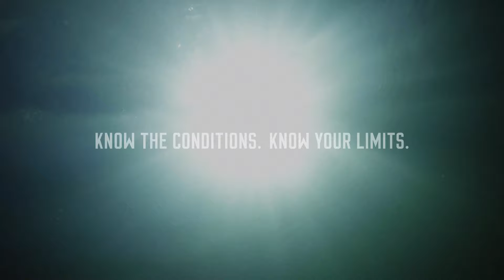Know your limits - Water Safety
Statistics show that men are significantly overrepresented in drowning deaths and that men over 45 years of age are at the highest risk of drowning. The campaign reminds people to be aware of their current swimming ability, and to avoid risky situations when in or around water.